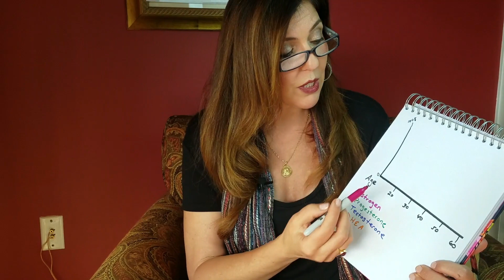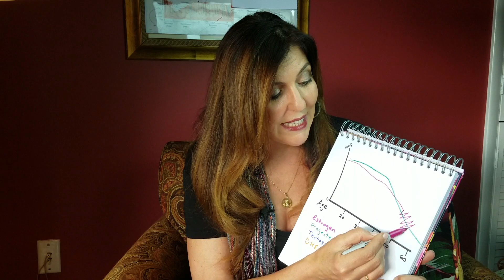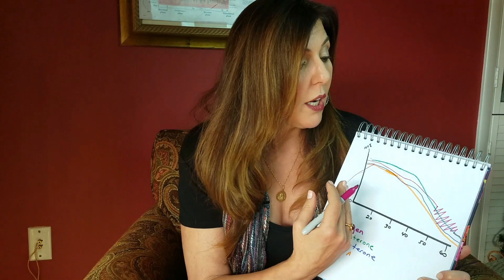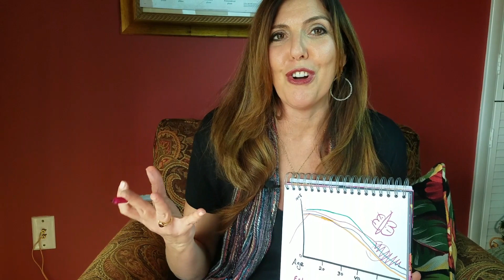Hormone Changes as We Age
Here in video #3, I'll be explaining a few important topics that you won't need a medical degree to understand...For instance:

🎥 A dead-simple explanation of why our hormones become imbalanced over time (hint: it has nothing to do with our diets)

🎥 Understanding the side-effects that happen during these natural imbalances

🎥 Some common approaches to addressing these hormone imbalances naturally

You'll also learn about the underlying causes of hormone imbalance...answering the 'why' in this all-too-common question:

"Why do I feel like my body is turning against me?"

Come along on a fantastic health journey with Dr. Anna Cabeca and join our thriving community to learn tips to keep you happier, healthier and thriving!!!  Join her community to gain knowhow,  pure inspiration and motivation with Dr. Anna at DrAnnaCabeca.com